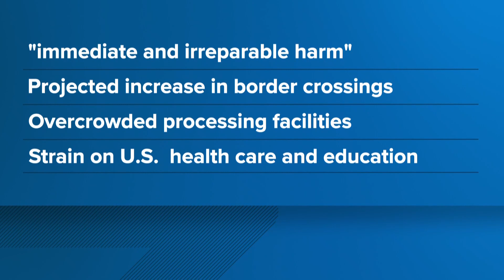Advocates set to rally at the border against Title 42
A controversial policy, which allows the federal government to expel migrants seeking asylum, is set to continue. Title 42 was supposed to end on Monday.